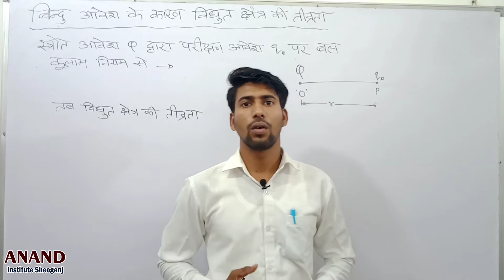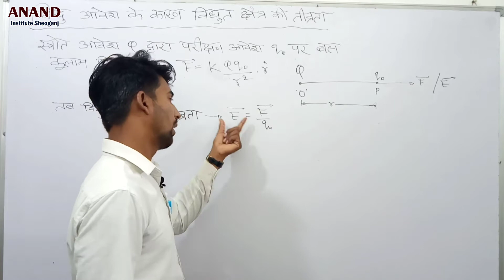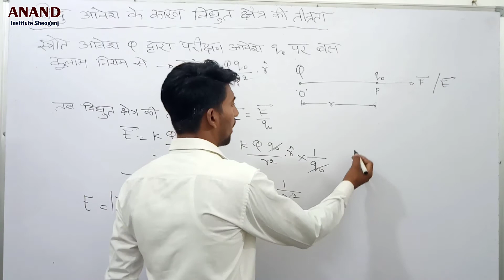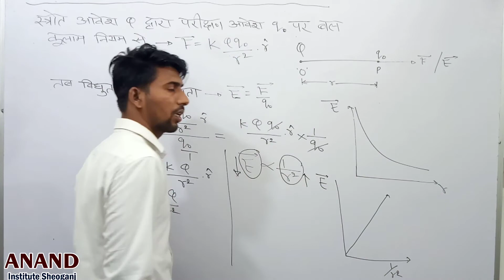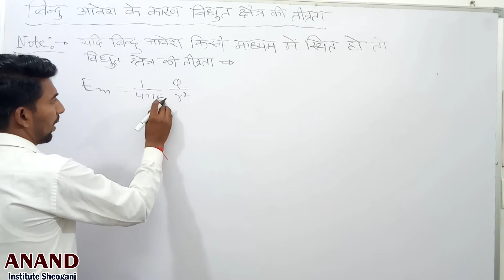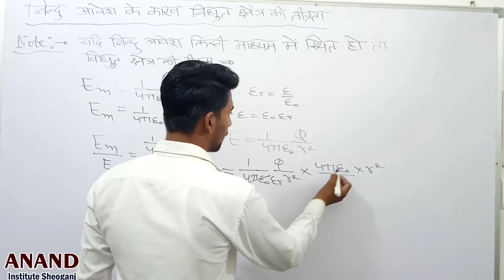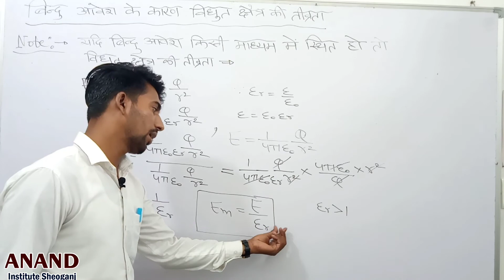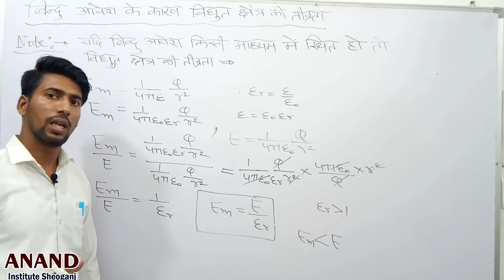12th PHYSICS | Electrostatics Part 8 | स्थिर आवेश के कारण, विद्युत क्षेत्र की तीव्रता | Manish Kumar